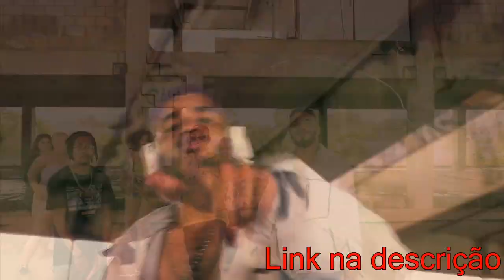RZ x AJS | Primeira fase | BDE no Sesc | Guarulhos | SP